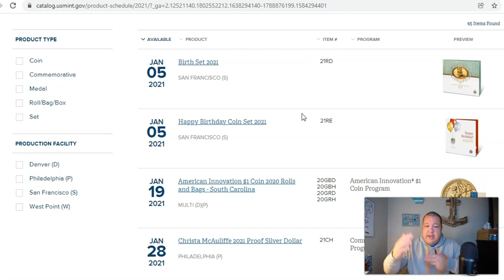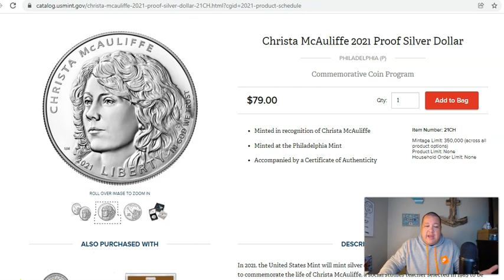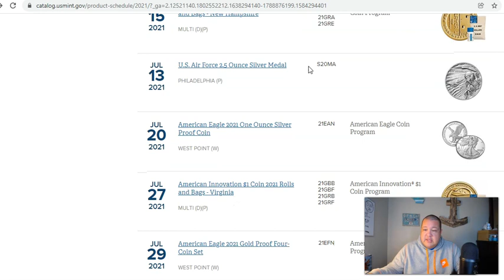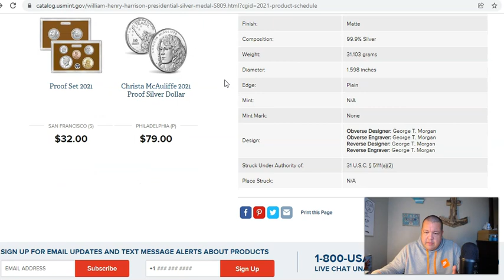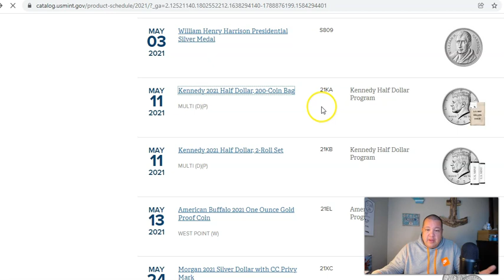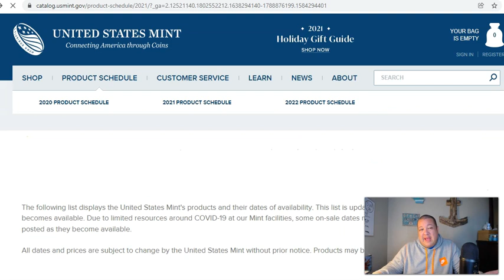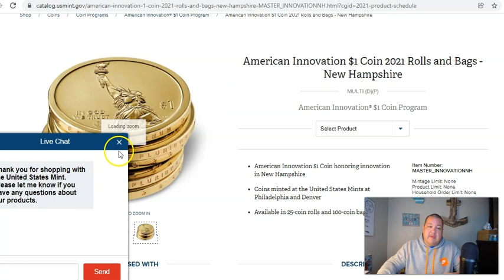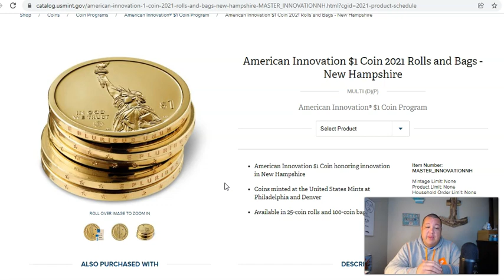5 Coins The U.S. Mint Could BAN From Ever Selling Again & I Would Be Okay With It!!